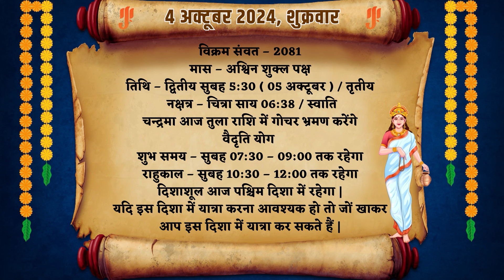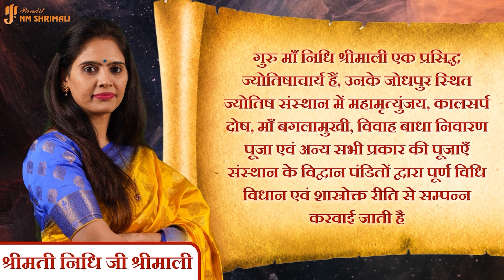4 October 2024 - AAJ KA RASHIFAL | आज का राशिफल - Daily Horoscope 2024 | Nidhi Shrimali Rashiphal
4 October 2024 - AAJ KA RASHIFAL | आज का राशिफल - Daily Horoscope 2024 | Nidhi Shrimali Rashiphal

👉आज मैंने अपने वीडियो में 4 अक्टूबर का दैनिक राशिफल बताया है | 👈